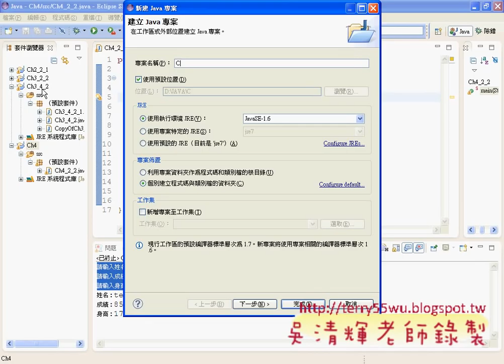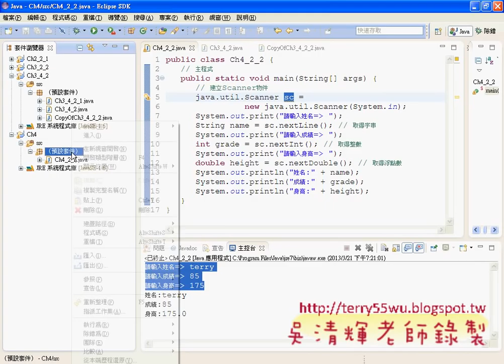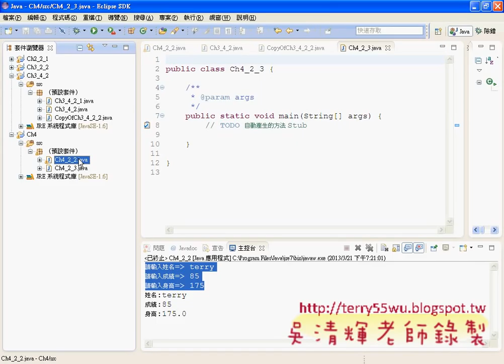02_Ch4_2_2用Scanner類別取得資料(JAVA入門到Android設計 吳老師)